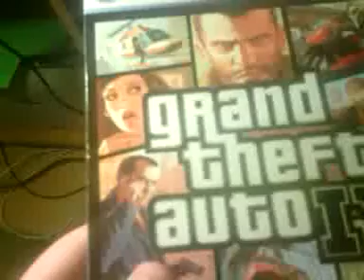GTA 4 on PC